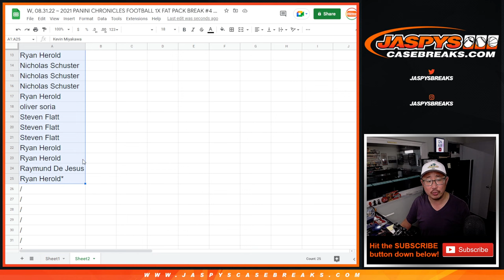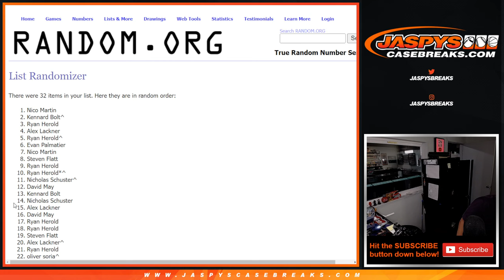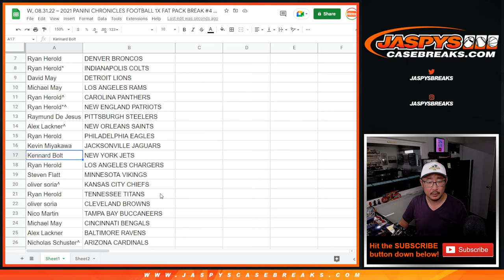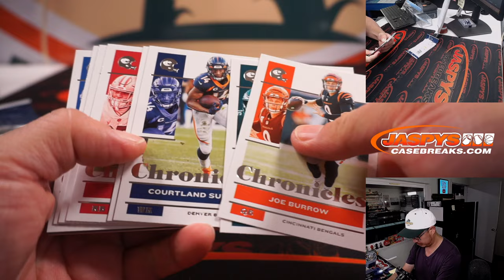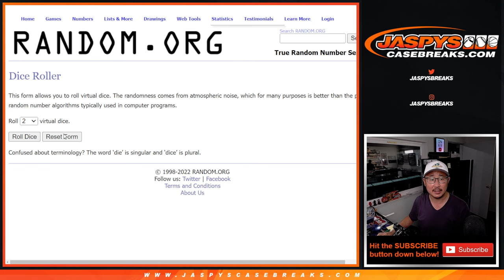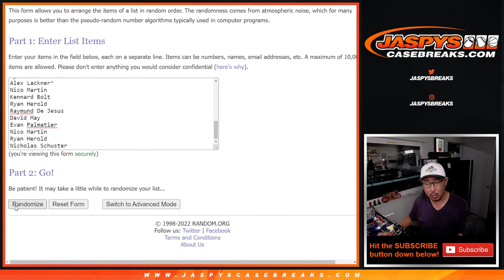W, 08.31.22 ~ 2021 PANINI CHRONICLES FOOTBALL 1X FAT PACK BREAK #4 *RT*